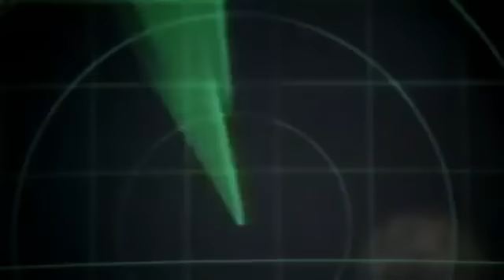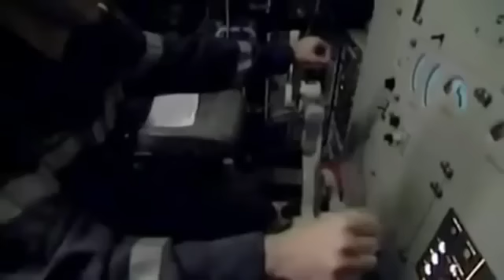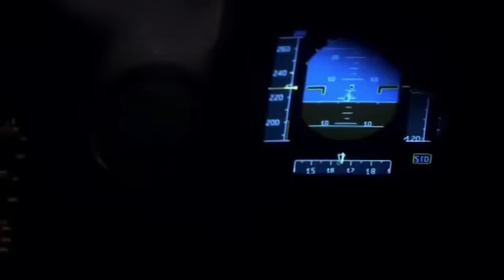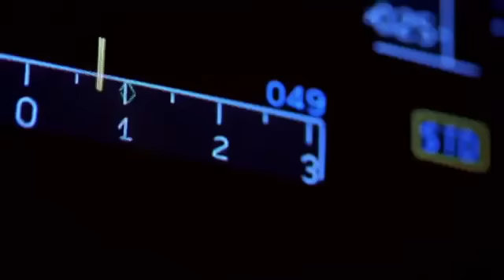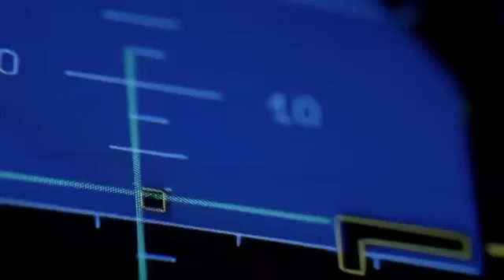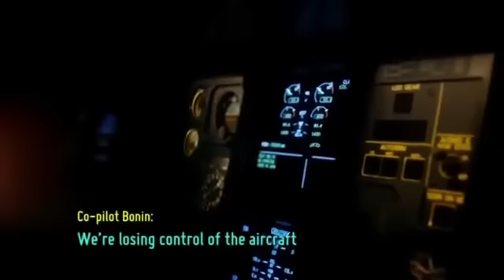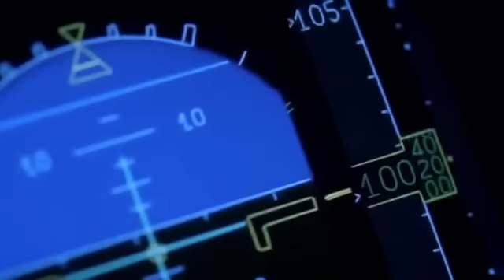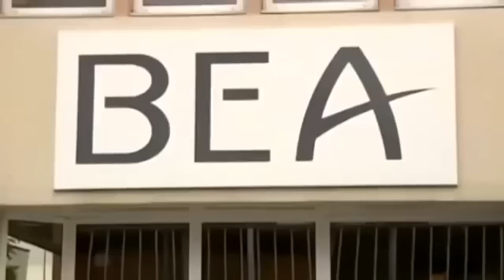Air Crash Investigation Air France Flight 447 - Air Crash Investigation Full Documentary